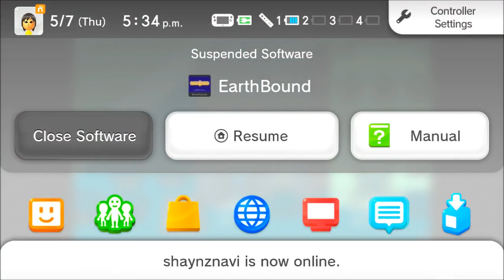Let's Play: Earthbound (BLIND) Part 1 "To The Name Generator"